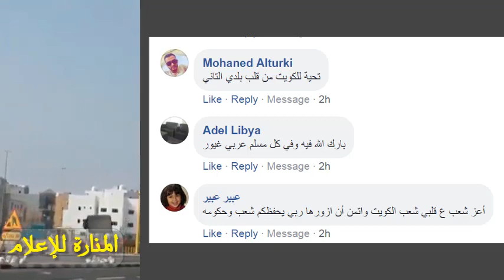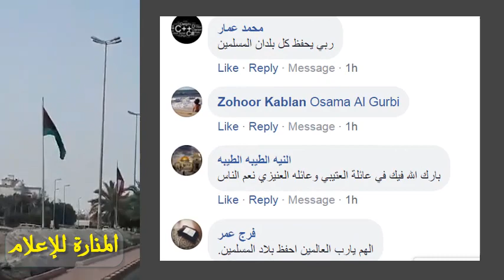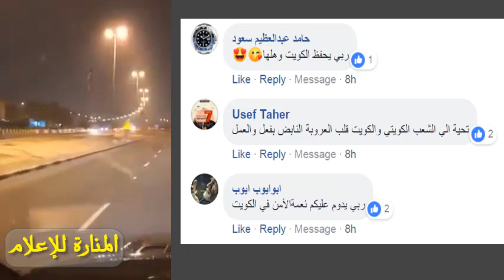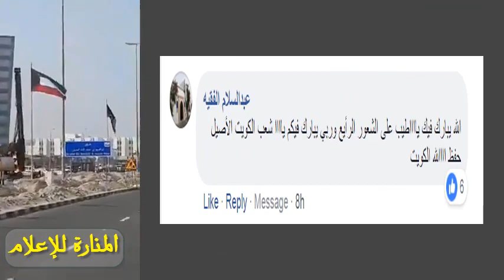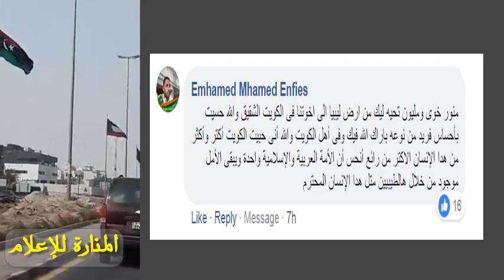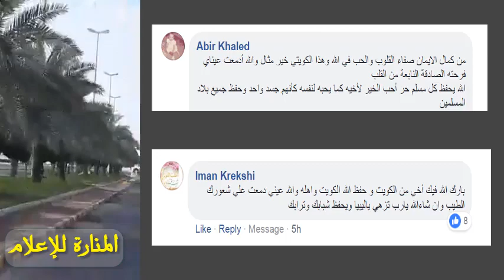كيف تفاعل الليبيون مع فرحة كويتيين بتزين بلادهم باعلام ليبيا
شاهد : كيف تفاعل الليبيون من رواد مواقع التواصل الاجتماعي مع الفيديو الذي عبر فيه الشاب الكويتي عن فرحه عندما شاهد اعلام ليبيا تزين شوارع